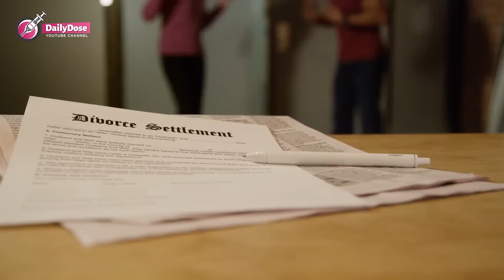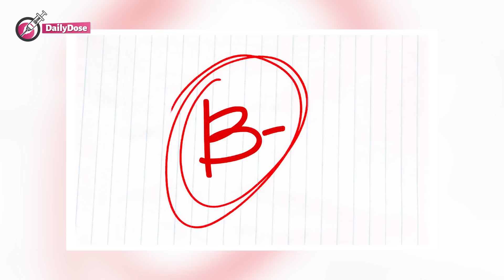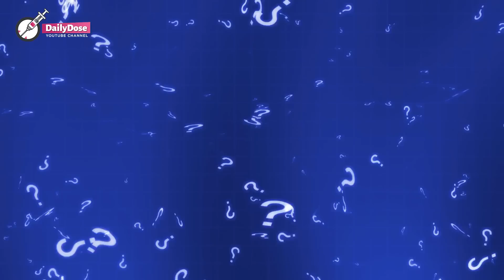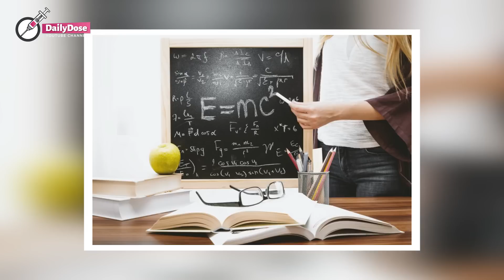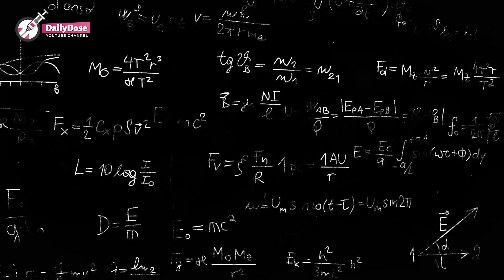Teacher Saw Her Student Sleeping In Parking Lot, Is Shocked When She Learned The Reason Behind It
A childless physics teacher adopted her best student after discovering him sleeping in a parking lot after school. She raised him as her own son, and he made sure to recognize her contributions to his life by calling her up the stage during one of his awards nights.